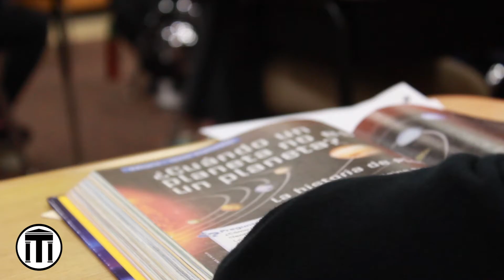Birdwell Dual Language